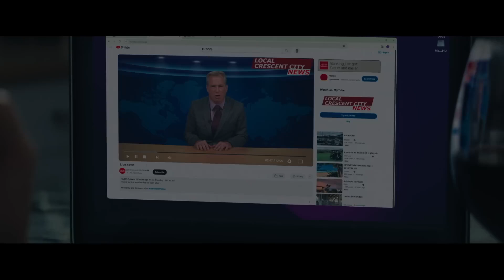Crescent City Trailer 2024